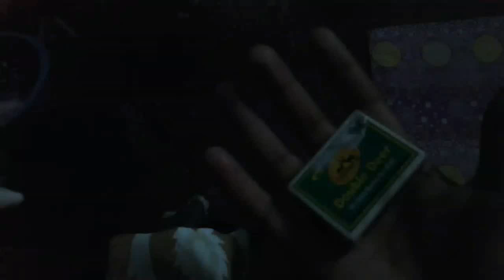Magic of gayeshpur nagbari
Please see it